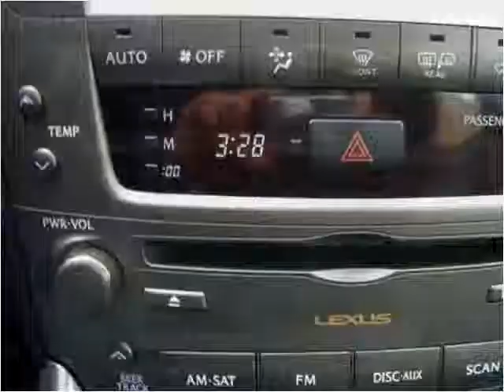2007 Lexus IS 250 Used Cars Little Ferry NJ